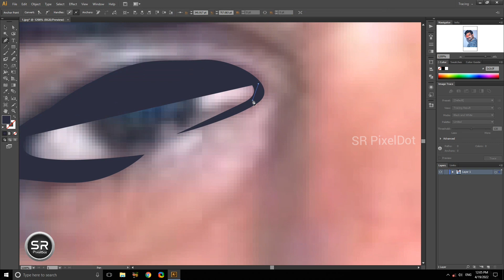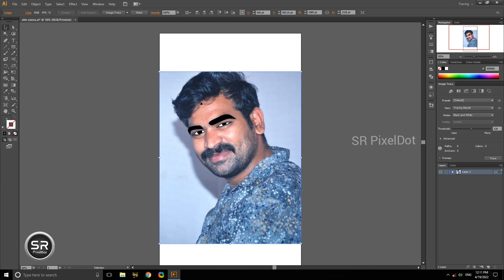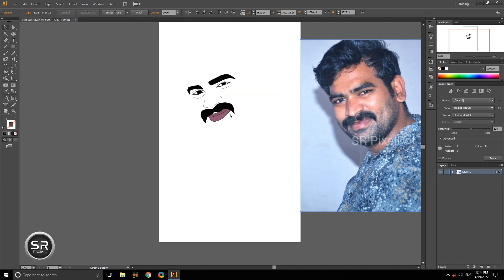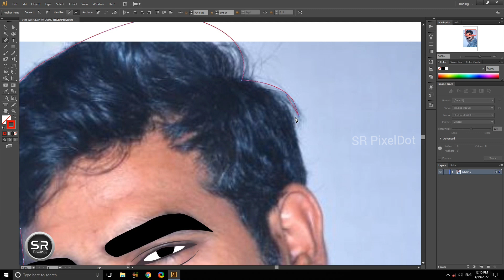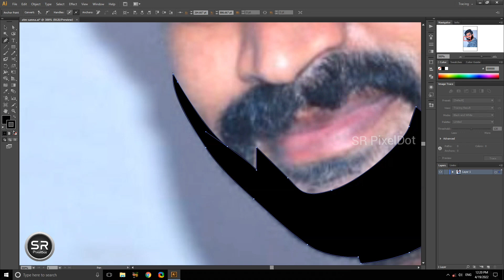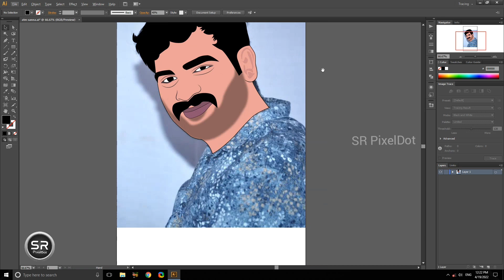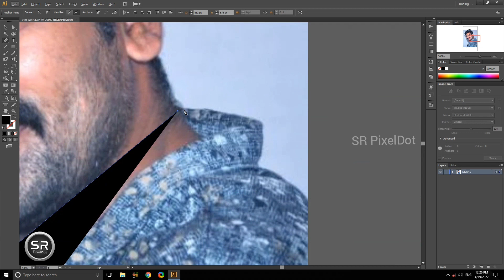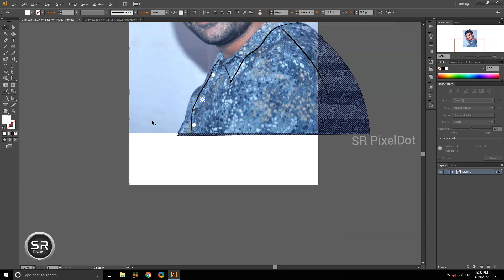Raju - illustation - Vector Art ll SR PixelDot ll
Vector illustration design l Adobe illustrator tutorial l Time Lapse l SR PixelDot l

PAID ARTWORK 💰❤️

If You Want Your Photo Like this ART Work Send Your Photo To Our Instagram Link

                            ll  SR PixelDot  ll